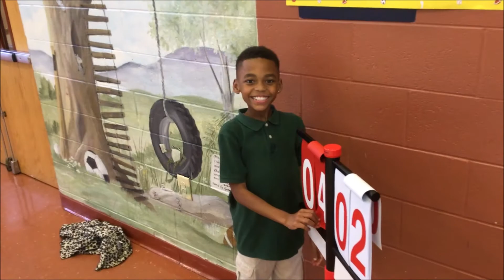PE at Brown Academy 2018-2019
PE for all!